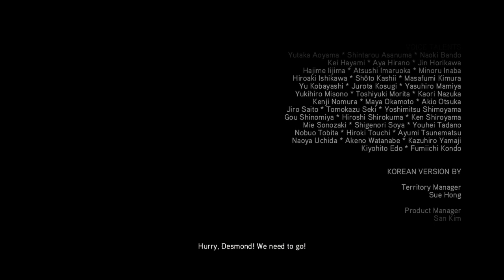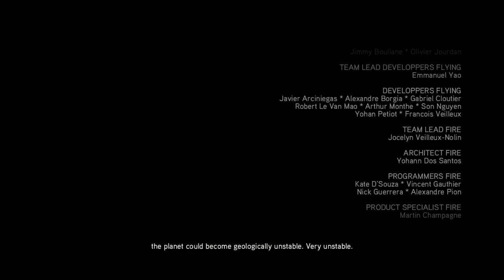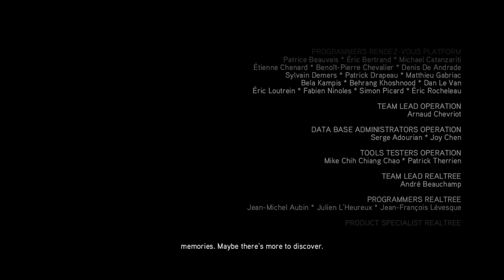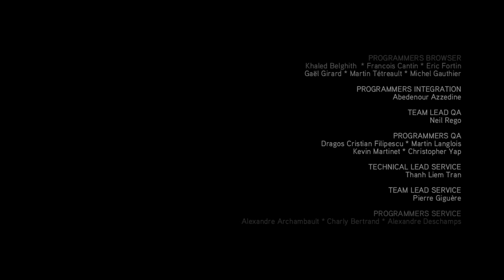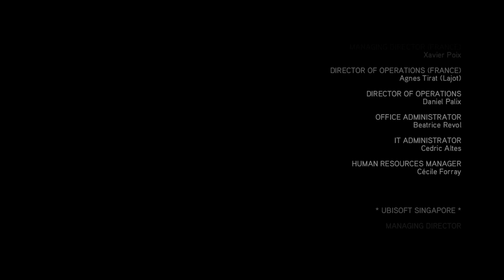Assasins Creed The Ezio Collection part 10 Assasins Creed 2 Ending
We continue our playthrough of Assasins Creed The Ezio collection